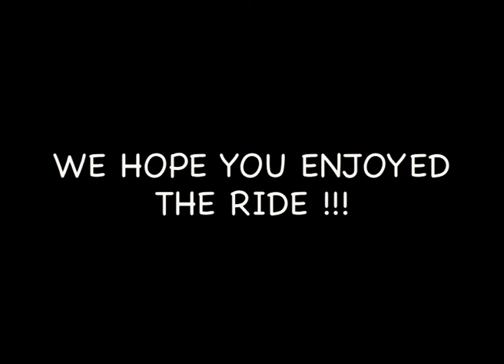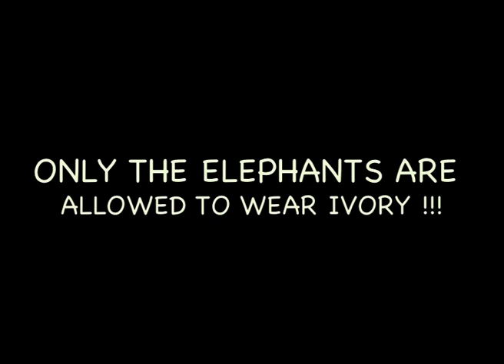Africa 2008 - Elephant Ride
Trip of a lifetime to Africa to include Elephant ride and rafting the Zambezi River.